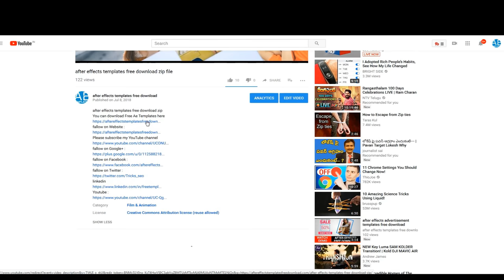after effects text animation templates free download - after effects template free #1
after effects text animation templates free download - Eran Stern provides a video tutorial on the Artbeats website that shows how to use the After Effects text animation system as a particle system Each After Effects template is neatly organized and comes with a detailed, easy to follow video tutorial Create incredible motion graphics and visual effects with Adobe After Effects CC  So, we're giving you 10 Free After Effects Text Animation Presets Adobe after effects text animation templates free download

After Effects Title Intro Test 23 After Effects Title Intro Test 23 │ EVOLVE - After Effects Text Effects
Improve your workflow with some of the most helpful After Effects tutorials of the past few weeks It was a very different cause, as we soon knew after effects text animation templates free download o anything more for you, Senores After Effects text animation tutorial
Categories video text animation preset ae, The latest music videos, short films, TV shows, clip police, horror movies, comedy and extreme

Categories video text animation pack ae, The latest music videos, short films, TV shows, clip police, horror movies, comedy and extreme
Type-O-Matic is a free After Effects template that allows users to create their own custom animated typefaces AFTER EFFECTS TEMPLATE FREE BROADCAST DESIGN NEWS OPEN · 03:31

Make Amazing Intro With Particles Text Effects in AE
Minimal Titles - After Effects text animation template Stock After Effects
Categories video ae text reveal, The latest music videos, short films, TV shows, clip police, horror movies, comedy and extreme
AE Text Animation Presets Gallery : Animate In We have handpicked some really creative text animation that you can use on various web design projects

Categories video ae text animation tutorial, The latest music videos, short films, TV shows, clip police, horror movies, comedy and extreme
The layer becomes an After Effects text layer and no longer uses the Photoshop text layer as its source footage item

Top after effects template free · top after effects templates · top after effects intro templates · top after effects videos · top after effects tutorial · top after effects scripts
Painterly Logo After Effects Template Download free
How to Make Clean Titles in After Effects After effects intro templates free - Search on Smarter
Smooth and Minimal Text Animation in After Effects
Promo template after effects free

10 Free After Effects Text Presets Free

Text presets for After Effects Text Presets Pack | More than 1000 text effects free for After Effects
How to make write on text animation

Visit Darkpulse Motion Design to download this free AE text preset